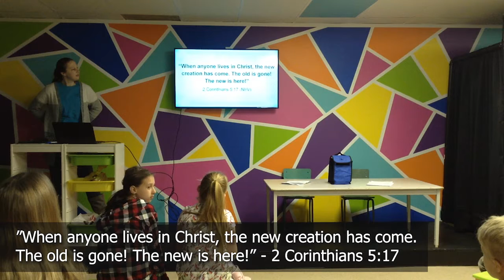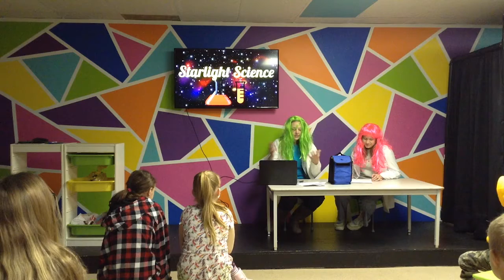Easter Science - Part 1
ICEBREAKER:
How do you welcome visitors into your home?

MEMORY VERSE ACTIVITY:
2 Corinthians 5:17
Have the kids each read the verse in the voice of their favorite cartoon character.

SMALL GROUP GAME/ACTIVITY:
Give the kids a chance to try a few seemingly impossible stunts. Can anyone lick their own nose? Or lick their elbow? Can anyone pat their head and rub their stomach at the same time?

DISCUSSION QUESTIONS:
Read Mark 11:1-10

Why did Jesus ride into Jerusalem on a donkey?
Why do you think the people greet Jesus with palm branches and praise?
Why did Jesus come to Earth?
What impossible thing has Jesus done for us?
What is one thing you want to praise Jesus for today?

SIMPLE PRAYER:
Dear God,
We praise you for all the amazing gifts you give us every day.
Amen